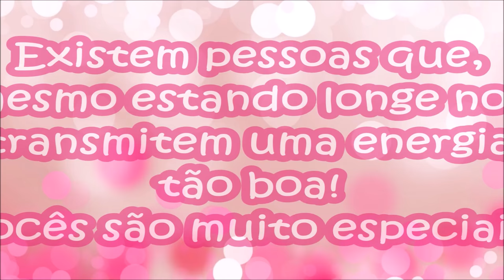♡ ESPECIAL 9 MIL INSCRITOS ♡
Snap: pabline.t